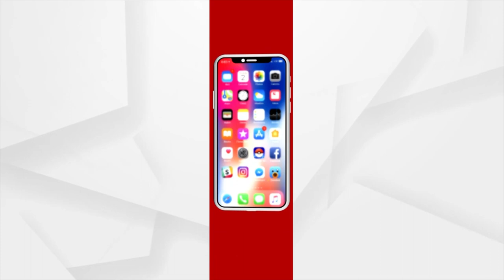ବିଜେପି ବିଧାୟକମାନଙ୍କୁ ଅପମାନିତ କରିବା ପାଇଁ ଷଡଯନ୍ତ୍ର କରାଯାଇଛି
ବିଜେପି ବିଧାୟକମାନଙ୍କୁ ଅପମାନିତ କରିବା ପାଇଁ ଷଡଯନ୍ତ୍ର କରାଯାଇଛି : ଲେଖାଶ୍ରୀ ସାମନ୍ତ ସିଂହାର